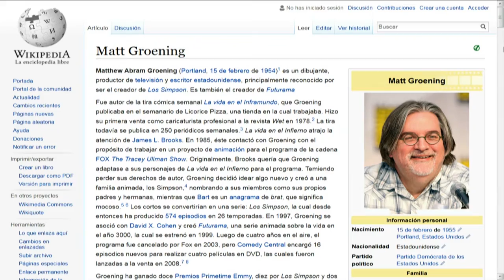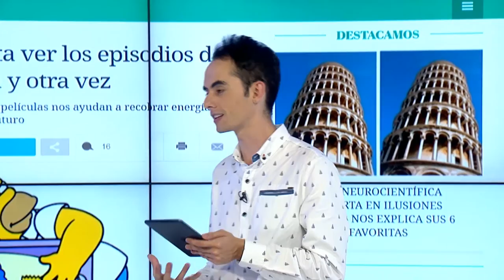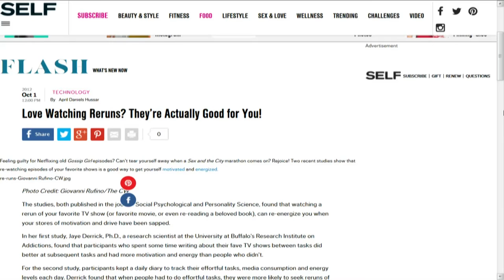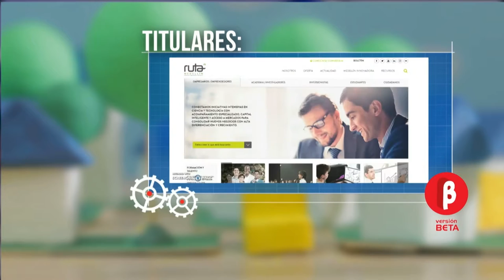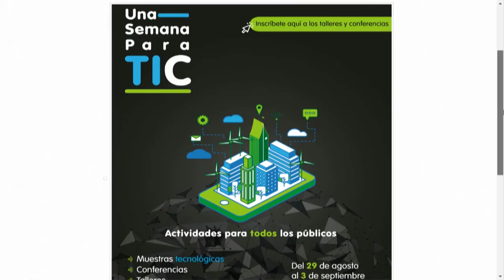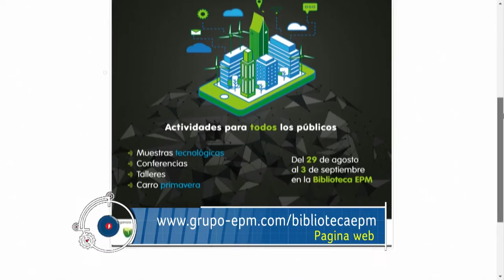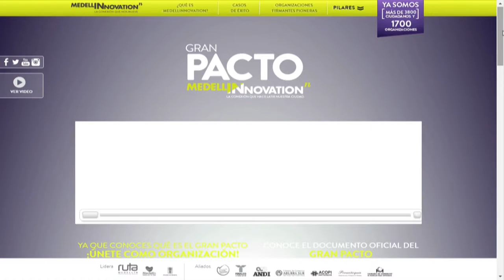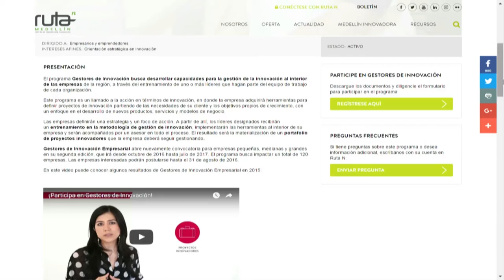Versión Beta 1035 Los Simpson y Gestores de innovación de Ruta N